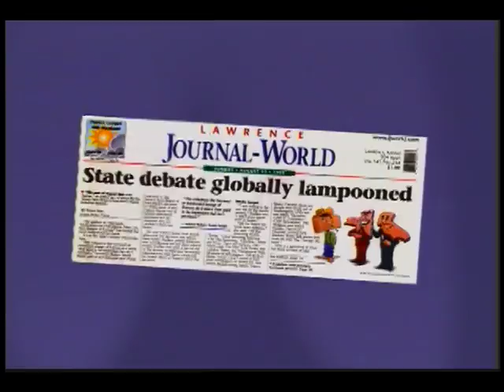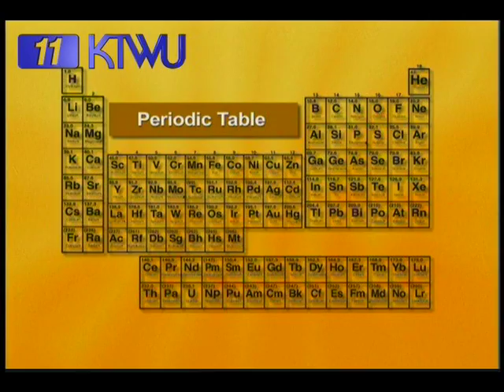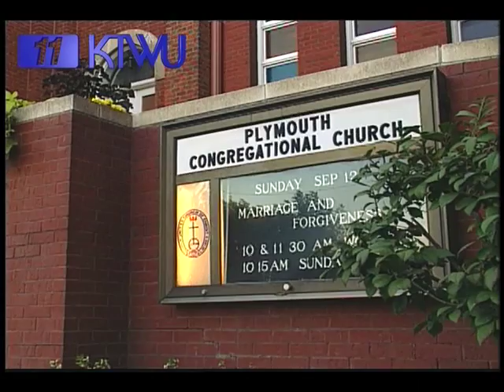Evolution, Education & Ecology (abridged)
Produced by public television station KTWU (Topeka, KS) in 2001, this video presents an abridged version of a documentary entitled "Evolution, Education & Ecology:  Spotlight on Kansas."  Following controversial decisions made by the Kansas State Board of Education in regard to science education standards, this program was intended to shed light on what transpired and to explore the basic tenets of evolutionary theory.  Among those who appear in the documentary are Eugenie Scott, director of the National Center for Science Education; Phillip Johnson, emeritus professor of law at UC, Berkeley;  Paul Ehrlich, Stanford biologist; and primatologist Jane Goodall as well as Steve Abrams, a member of the state board of education and a number of Kansas educators.  The full 60-minute documentary may be obtained from KTWU.org